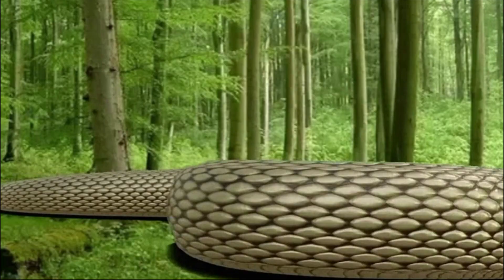पश्चिम बंगाल में जब इच्छाधारी नागिन ने लिया ऐसा बदला जिसे देख गांव वाले भी कपाने लगेnagin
Ichchadhari Naags,5 Things You Didn't Know About Ichchadhari Nagins,Kya Sach Me Hote Hain
Ichchadhari Nag-nagin,

Ichchadhari Nag-nagin,
ichchadhari nagin ki sachi kahani,Kiya ichadhari Nag Nagin Sach me hote hain | Mystery of
icchadhari sanp

ichchadhari nag nagin hote hain,ichchadhari nag nagin video hindi,ichchadhari nag nagin
kaise,ichchadhari nag nagin dekhne mein kaise hote hain,ichchadhari nag nagin real video
hindi,kya sach mein ichchadhari nag hote,nagmani ka rahasya,ichchadhari nagin real
video,ichchadhari nag nagin badla kaise lete hain,ichchadhari nag nagin real story
badla,ichchadhari nagin ka badla,ichchadhari nag nagin kahan rehte hain,ichchadhari nag nagin
kitne bade hote hain